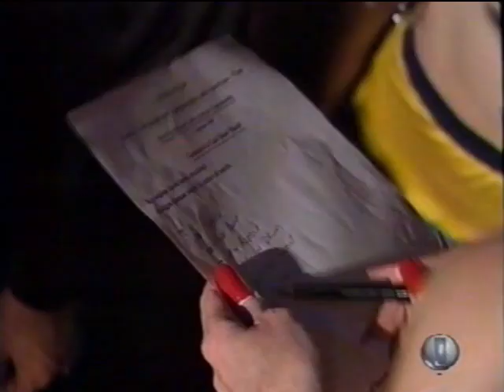1998 World Professional Latin Championship Final - Couples Intro including behind the scenes footage